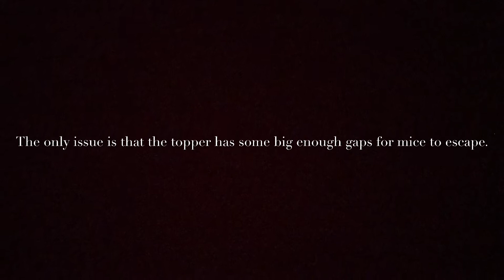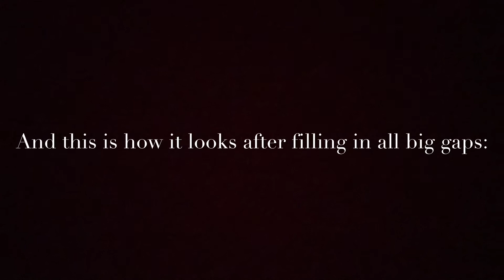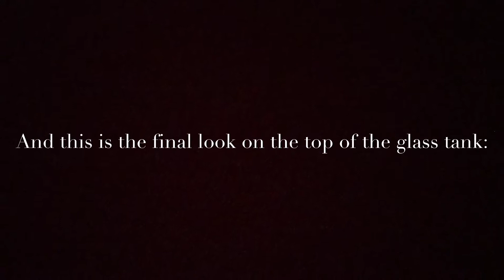Modifying You&Me High Rise Tank Topper for Mice (no escape?)